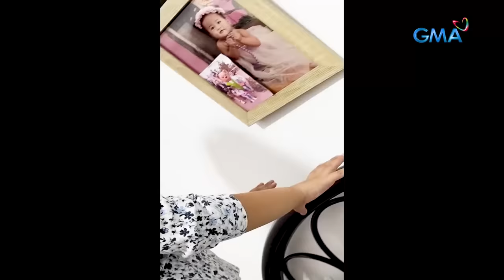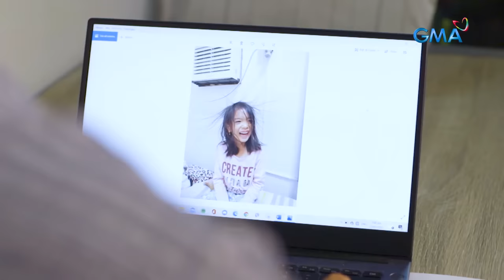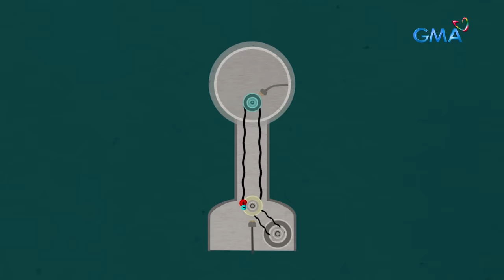Kapuso Mo, Jessica Soho: BUHOK NG ISANG PAMILYA SA TAGUIG, NAGSISITAASAN KAPAG SUMASAPIT ANG GABI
Aired (February 27, 2022): Sa tuwing magkakadikit din daw sila, may nararamdaman din daw silang spark! May nagbabadya nga bang peligro ang pangyayaring ito sa kanilang tahanan? Ano rin nga ba ang dapat gawin kung mangyari ito sa inyong bahay? Panoorin ang video.